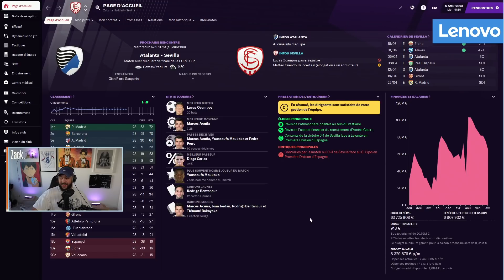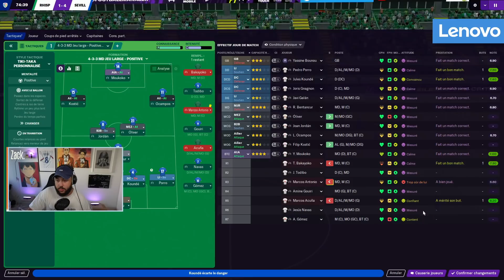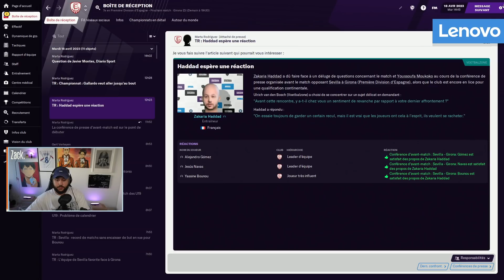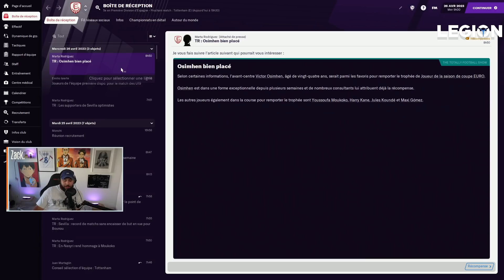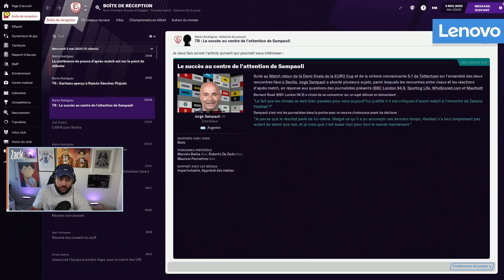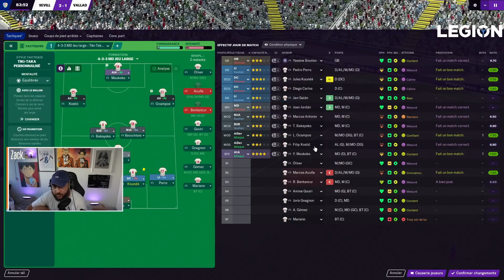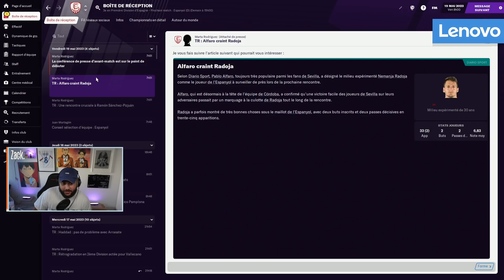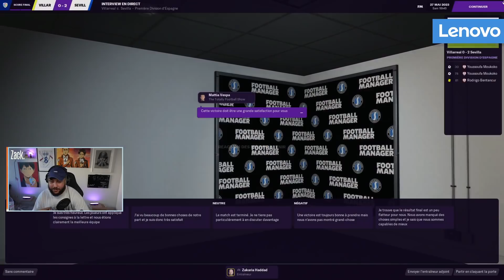REMONTADA au classement ! (FM Séville EP.27)